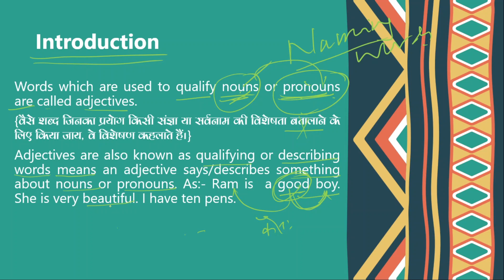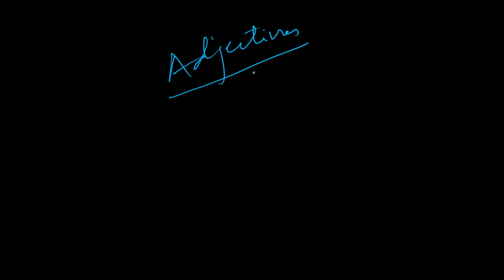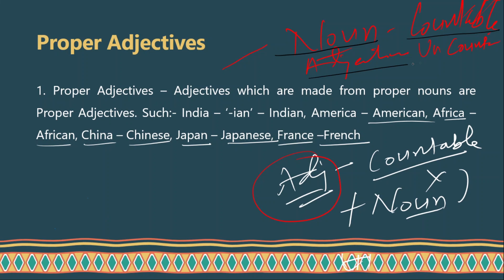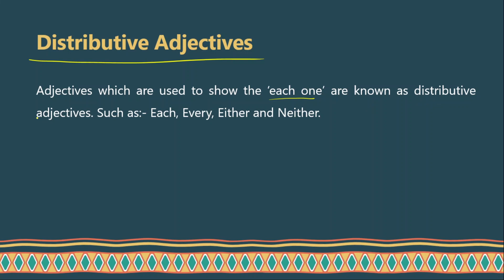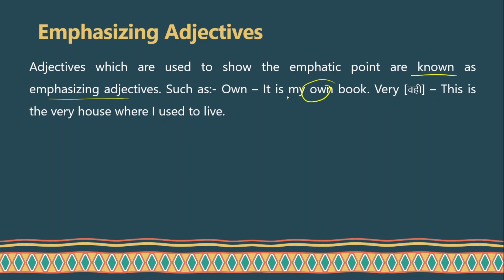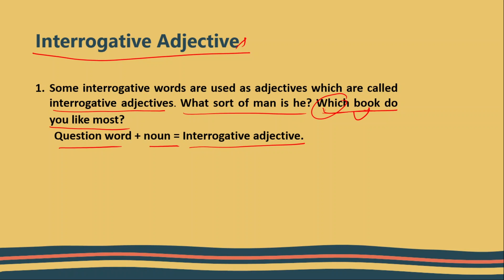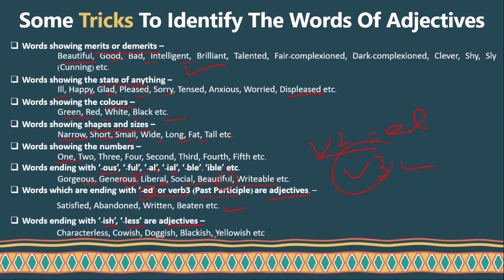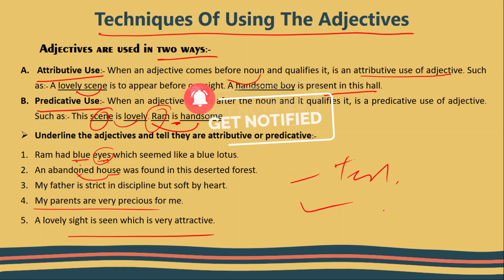LEARN ADJECTIVE BASIC TO ADVANCE | PART - 01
🌹🌹🌹JOIN WITH US TO LEARN ENGLISH AND COMPUTER 🌹🌹🌹

ETC WORLD QUIZ SESSION
THIS SESSION WILL INCREASE THE STRENGTH OF YOUR KNOWLEDGE ]

SOLUTION OF OXFORD CURRENT ENGLISH TRANSLATION EXERCISE 58
USAGE OF SHALL/WILL HAVE TO AND TRANSLATION REVIEWS USAGE OF HAD TO AND THE REVIEWS OF TRANSLATIONS | USAGE OF HAD + TO + VERB